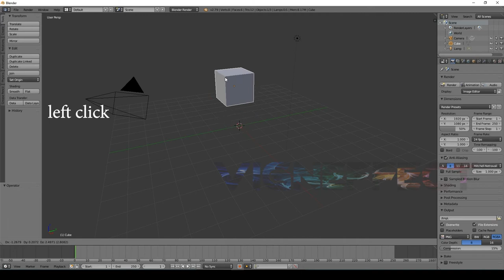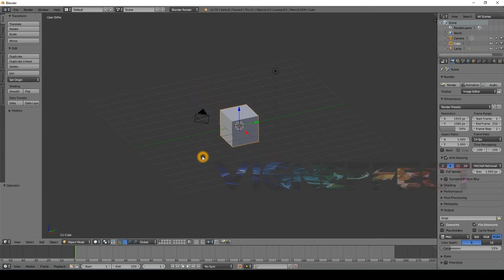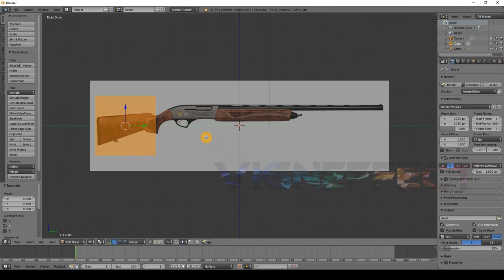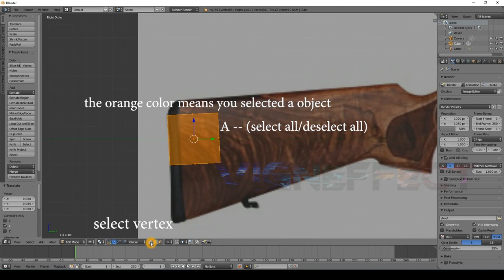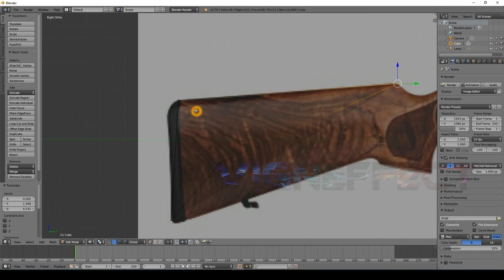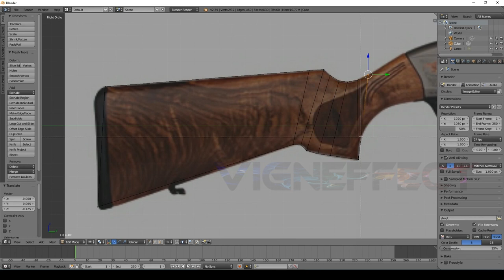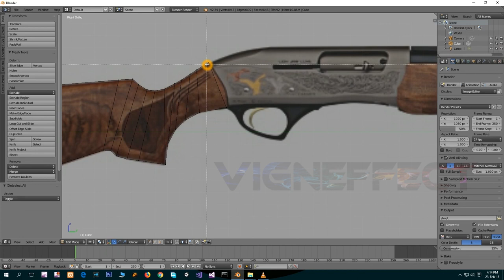Gun Modeling & Texture 1